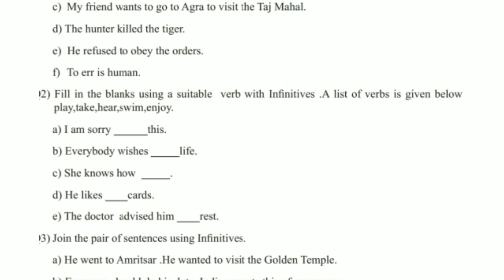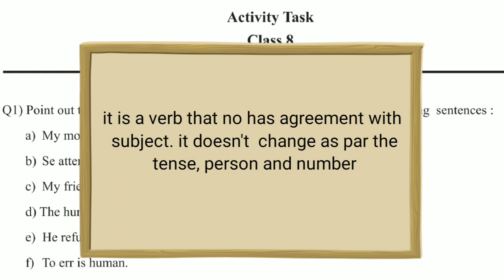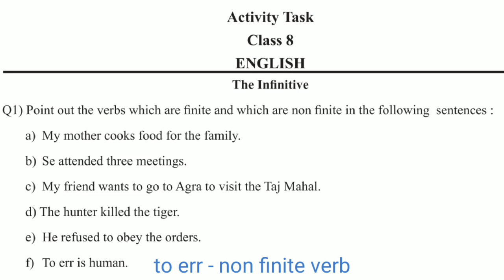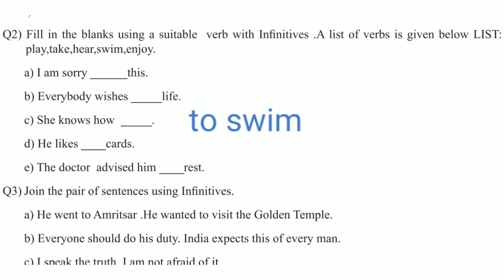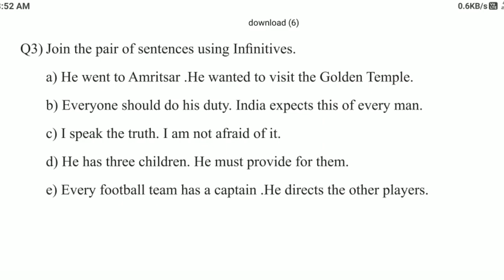English model activity task part 3 | class 8 model activity task part 3 | M. STUDY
Hello & Welcome to M. STUDY. I am ABHIJIT. In this video I am going to discuss class 8 english model activity task part 3 complete answer sheet. This activity task part 3 is in the topic of The infinitive, English grammar.

Activity Task
Class 8
ENGLISH
The Infinitive
1) Point out the verbs which are finite and which are non finite in the following sentences :
a) My mother cooks food for the family.
b) She attended three meetings.
c) My friend wants to go to Agra to visit the Taj Mahal.
d) The hunter killed the tiger.
e) He refused to obey the orders.
f) To err is human.
2) Fill in the blanks using a suitable verb with Infinitives .A list of verbs is given below play, take,hear,swim,enjoy.
a) I am sorry_________this.
b) Everybody wishes __________life.
c) She knows how________
d) He likes ____________cards.
e) The doctor advised him____________rest.
3) Join the pair of sentences using Infinitives.
a) He went to Amritsar .He wanted to visit the Golden Temple.
b) Everyone should do his duty. India expects this of every man.
c) I speak the truth. I am not afraid of it.
d) He has three children. He must provide for them.
e) Every football team has a captain .He directs the other players.

M. STUDY
ABHIJIT MAITY